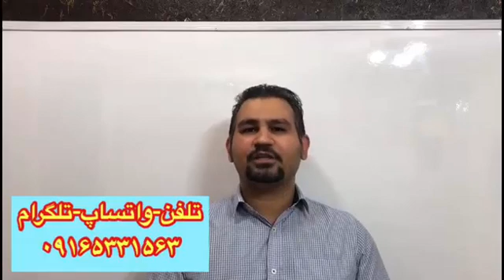خود آموز و100% تضمینی زبان عربی عراقی خوزستانی و خلیجی - استادعلی کیانپور